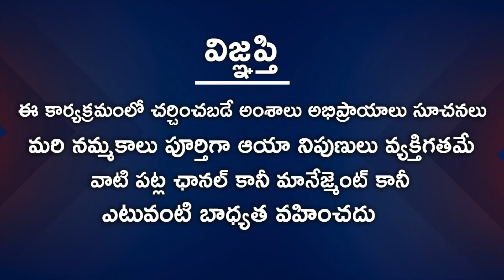Mithuna Rasi November 16th - 30th 2022 | Rasi Phalalu Telugu | Nanaji Patnaik | Gemini | మిథున రాశి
Watch Mithuna Rasi November 16th - 30th 2022 | Rasi Phalalu Telugu | Nanaji Patnaik | Gemini | మిథున రాశి.

Astrologer: Nanaji Patnaik
Producer: Rajasekhar Annabhimoju
Editing: Ramachandra Reddy
Cameraman: Grayhawk Team